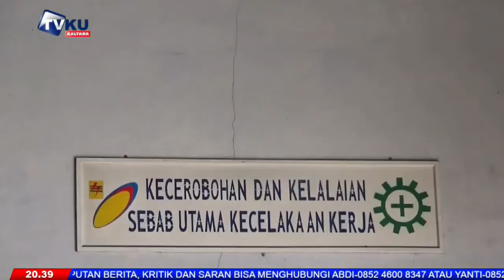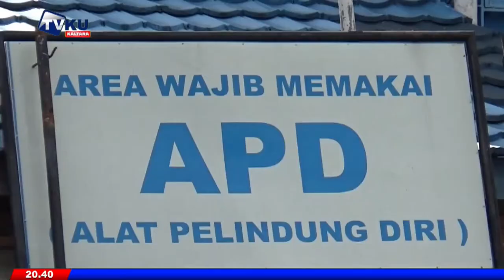SERING TERJADI PEMADAMAN LISTRIK, PLN TARAKAN MINTA MAAF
PT. PLN (PERSERO) KOTA TARAKAN KALIMANTAN UTARA. MEMINTA MAAF ATAS KETIDAKNYAMANAN PELANGGAN PENGGUNA LISTRIK, KARENA SERING TERJADINYA PEMADAMAN LISTRIK AKIBAT ADANYA KERUSAKAN PADA MESIN PEMBANGKIT, BEBERAPA PEKAN TERAKHIR INI.